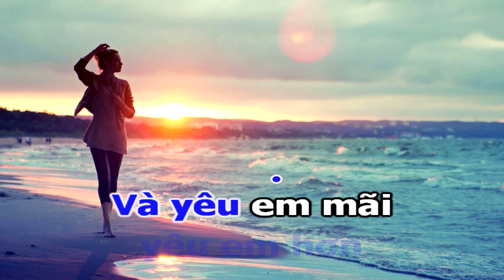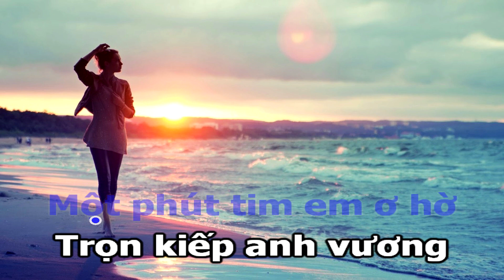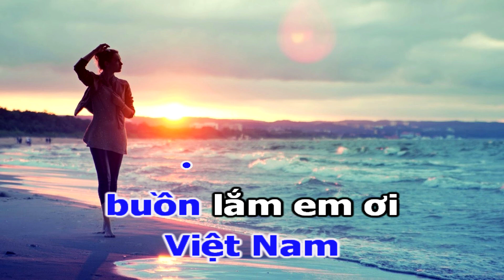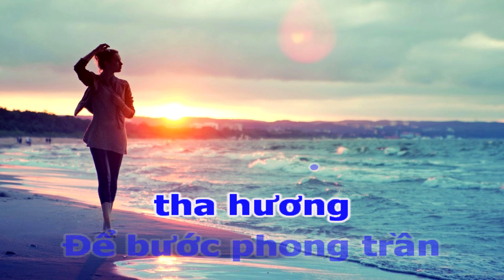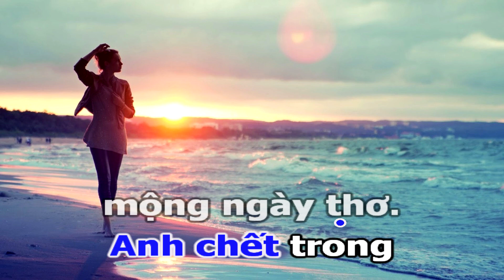Karaoke Tình Bơ Vơ | Acoustic guitar (Beat chất lượng cao) | Tone Nam | Nam Trân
Ca khúc: Tình bơ vơ ( Karaoke - Acoustic)
Lời bài hát:
Càng nhìn em yêu em hơn
Và yêu em mãi
Dù phút êm đềm xa xưa
Nay đã đi vào quên lãng.

Trời vào thu Việt Nam buồn lắm em ơi
Mây tím đang dâng cao vời
Mà tình yêu chưa lên ngôi.

Ngày mình yêu, anh đâu hay tình ta gian dối
Để bước phong trần tha hương
Em khóc cho đời viễn xứ.

Về làm chi rồi em lặng lẽ ra đi
Gom góp yêu thương quê nhà
Dâng hết cho người tình xa.

[ĐK:]
Anh đâu ngờ có ngày đàn đứt dây tơ
Một phút tim em ơ hờ
Trọn kiếp anh vương sầu nhớ.

Nói đi em cả đời mình đã đi tìm
Cả đời mình xây ước mơ
Cho ngày mộng được nên thơ
Cuối cùng là tình bơ vơ.

Cho anh xin một đêm trăn trối
Tìm đống tro tàn năm xưa
Dâng hết cho lần yêu cuối.

Rồi từng đêm, từng đêm nhịp bước cô đơn
Em khóc cho duyên hững hờ
Anh chết trong mộng ngày thơ.